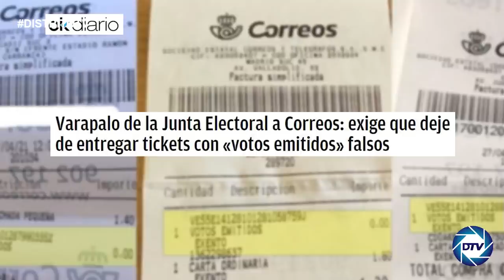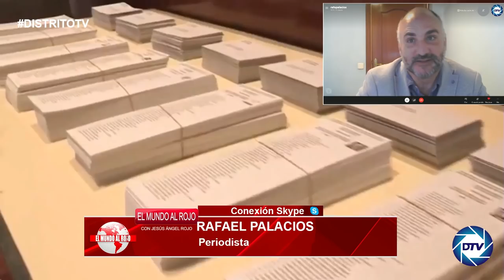EMR: RAFAEL PALACIOS: El PUCHERAZ0 de los V0T0S FALS0S para el 4M es calcado a lo que paso en EEUU